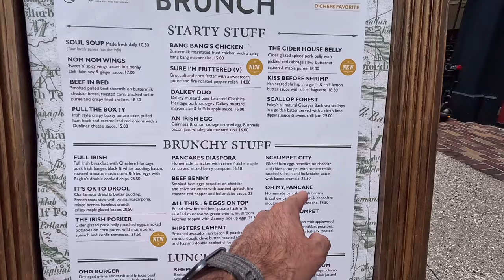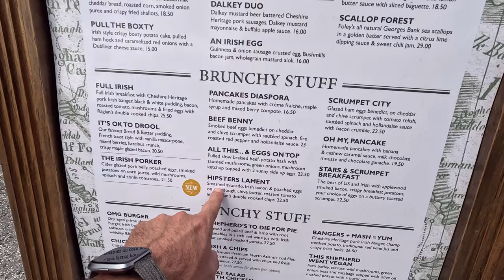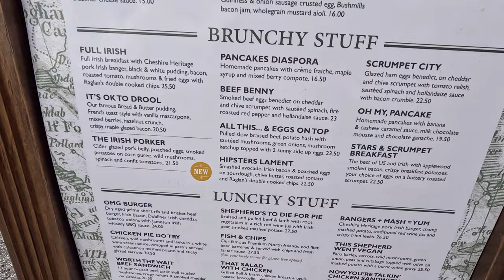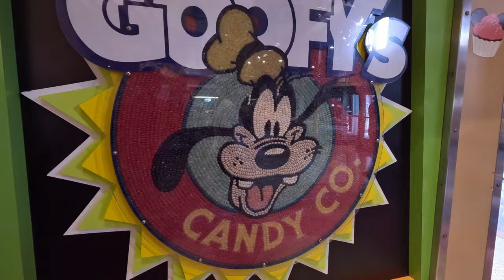Brunch at Raglan Road Irish Pub in Disney Springs at Walt Disney World | Disney Dining Review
Today we have brunch at Raglan Road Irish Pub and Restaurant in Disney Springs!! This is our first ever brunch at one of the most famous restaurants in Disney Springs - Raglan Road! An authentic Irish Pub with incredible food, live entertainment, and several bars, Ragland Road never disappoints. We were wanting to try a new brunch spot (new to us!) and Ragland Road's brunch did not disappoint! Enjoy!

Want to book a cruise or land adventure? Contact Andrea